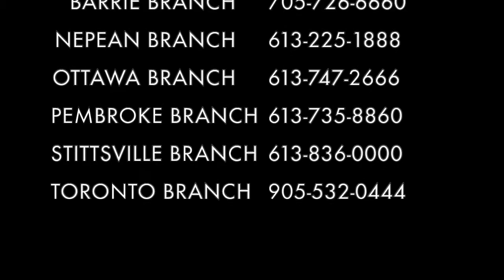The Car Generator: turns your car instantly into a 1000 watt 120V power generator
A simple invention that turns your car instantly into a backup generator. Imagine instant power for all your needs where ever you are; work, home, camping or a power outage. for more information go